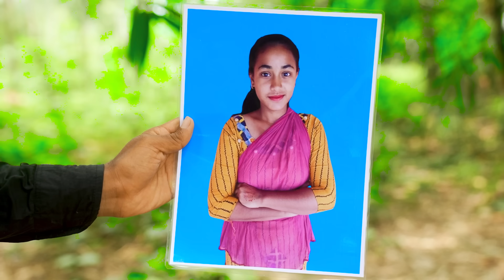New Funy Video 2023 Must Watch Superhit Comedy Episode 224 by Funny Day